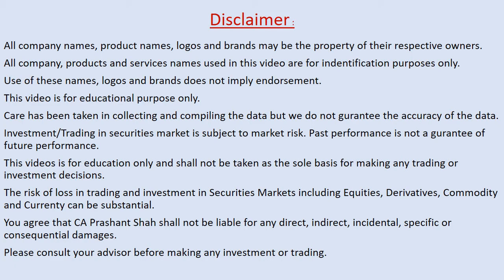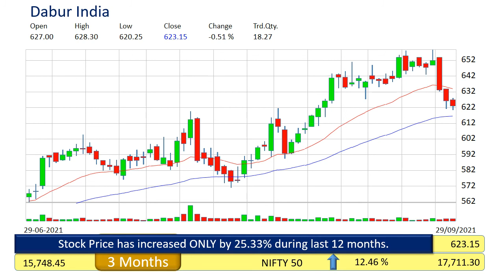dabur india technical analysis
Improve your Brain Power.